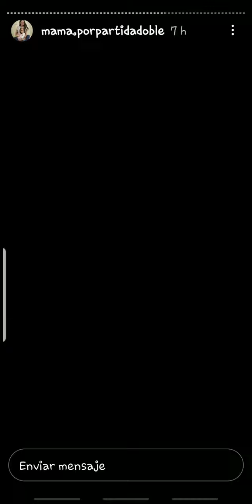ANDREA SAN MARTIN Y SEBASTIAN LIZARSABU VIAJANDO A HUARAZ. P-1